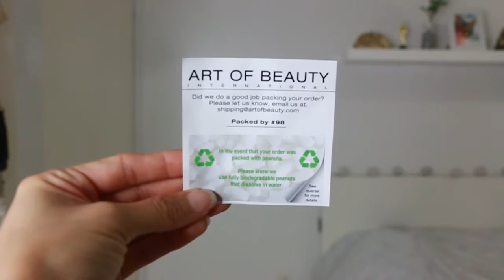CHRISTMAS HAUL | Presents + Cruelty-Free | LynSire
SOME OF ITEMS IN THIS VIDEO
Mario Badescu Facial Spray with Aloe Herbs and Rosewater
Amika travel hair dryer
Kate Spade earrings
Kate Spade notebook
Zoya Nail Polish
Penélope Cruz Moonsun Collection Swarovski Jewelry
Derek Heart Black Dresses (similar)

Get a $25 credit with Airbnb with this link

Get free cash back while shopping online with Ebates

Do your groceries from home, and get $10 with my link.

Your first ride is free! (up to $20)

Much love,
Rosy (LynSire) ♡